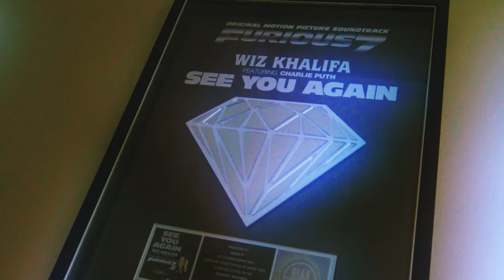Ralfy The Plug & SaySoTheMac - Bare Minimum || Dir.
STINCTEAMFOREVER.COM